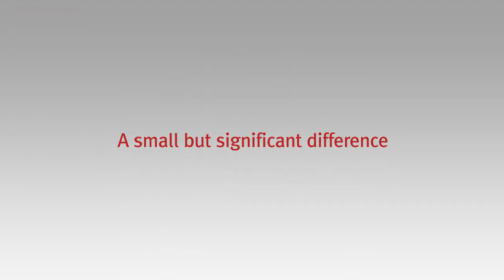TENDO 4 Premium Tape Dispenser P-2200 EN (tendo-uk.co.uk)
Smartest Tape Dispensers: P-2200.